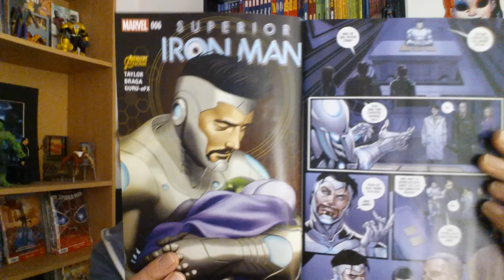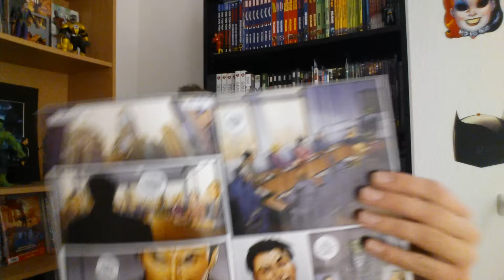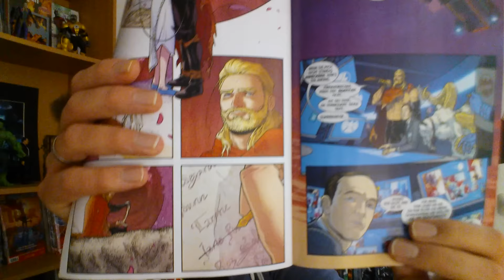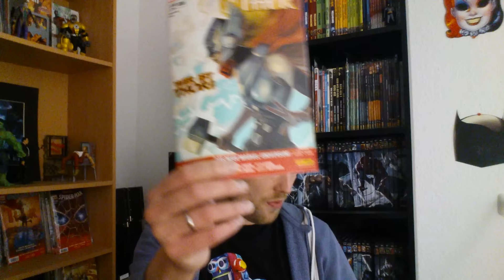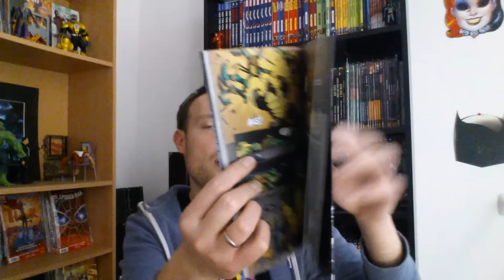Comic Reviews 76 (Marvel/TMNT) Deutsch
Iron Man / Thor 6 & Teenage Mutant Ninja Turtles 5